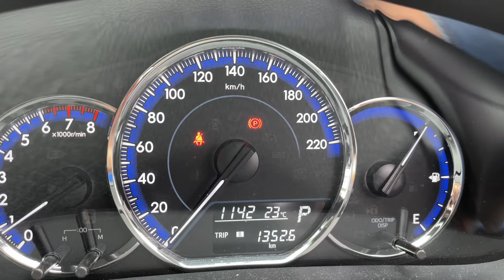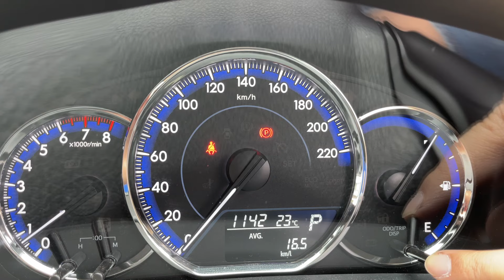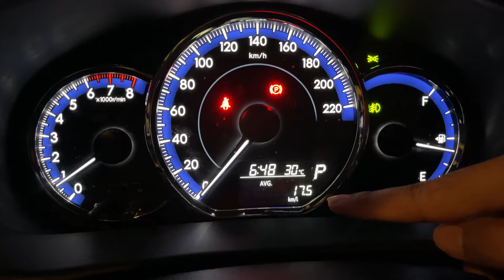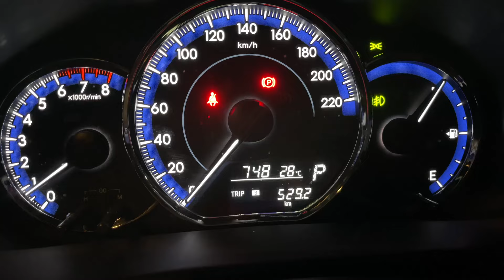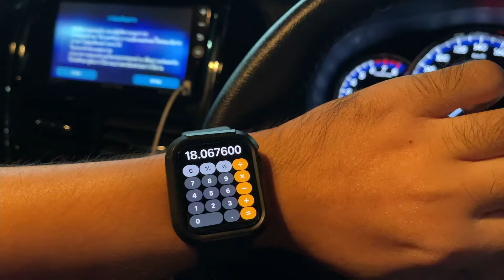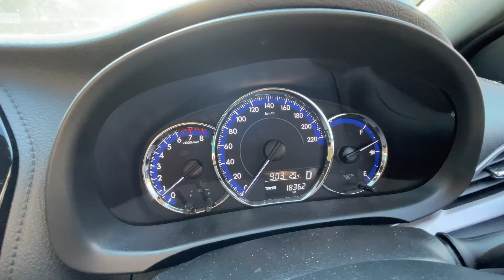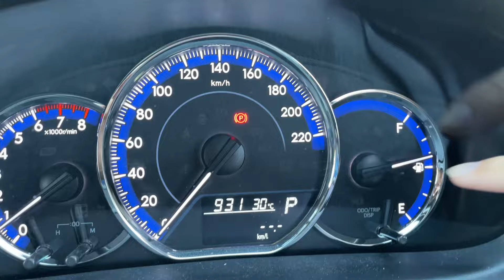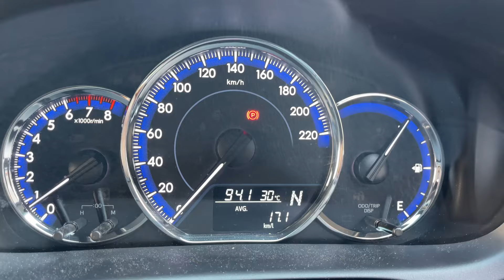Toyota Yaris 1.2 ขับ 700 กม. กินน้ำมันเท่าไหร่?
คลิปนี้ เป็นการทดสอบขับ Toyota Yaris 1.2 ปี 2019 จากเชียงราย กลับมากรุงเทพ กินน้ำมันเท่าไหร่ มีคำตอบครับ